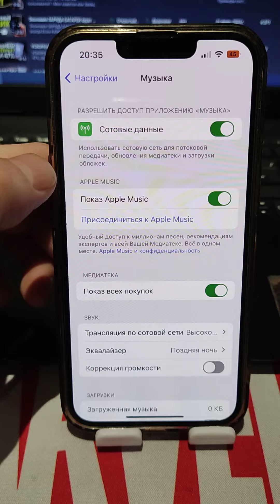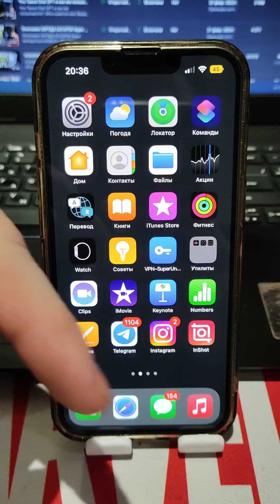Как на айфоне сделать Звук Громче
как на айфоне сделать звук в разы громче и четче!